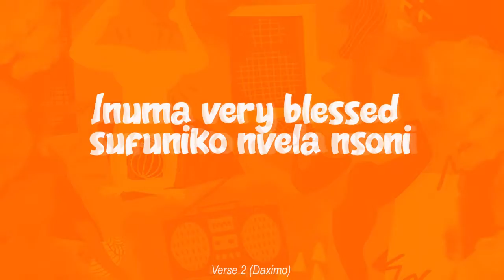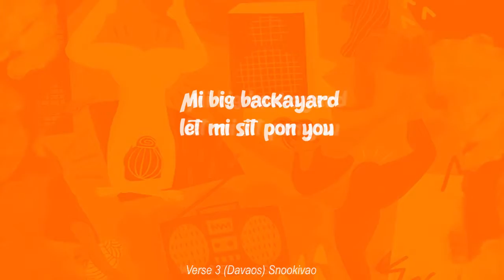Daximo Maximo - Bokonano ft Bow Chase & Davaos( Official Lyric Video)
Daximo comes with a club banger . On it he features Kopala rapper Bow Chase and the dynamic dancehall all female group Davaos. This jam is definetly a vibe. ZAMBIA TO THE WORLD!